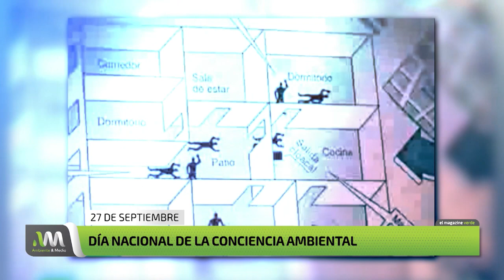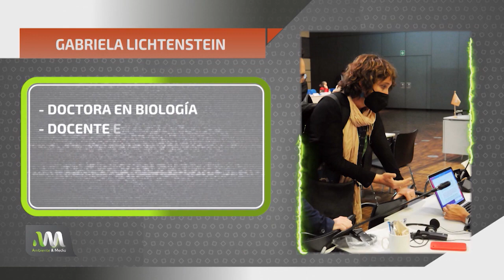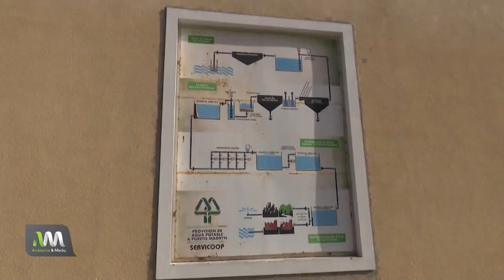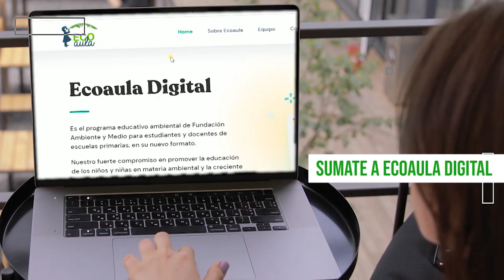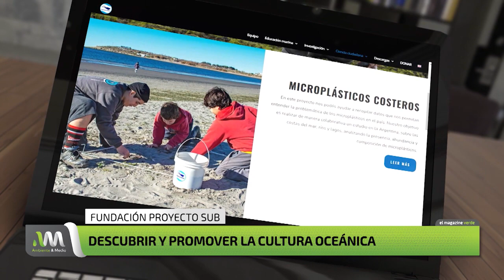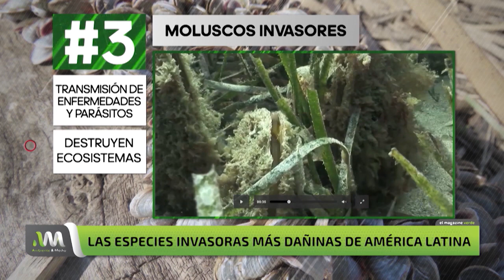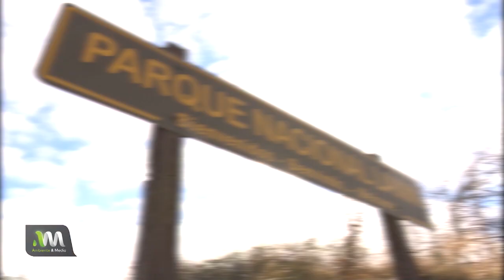Programa 30 - Séptima Temporada - Ambiente y Medio - 25/09/2022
➡️♻️➡️🎥Un nuevo programa de Ambiente y Medio, el único programa de ecología de la TV abierta y por supuesto también estamos en YouTube, con ustedes, nuestra hermosa comunidad🙂

¿De qué hablamos hoy?

👾ESPECIES EXÓTICAS INVASORAS. Migran y se instalan en regiones a las que no pertenecen. Pueden causar graves daños a los ecosistemas y a las infraestructuras urbanas. Mauricio Federovisky nos cuenta todo sobre la almeja asiática que está amenzando al Río Chubut.

🦙BIODIVERSIDAD Y USO SUSTENTABLE. Guanacos y vicuñas son de los pocos animales que se salvaron de la extinción. Gabriela Vizental entrevista a la doctora Gabriela Lichtenstein, quien junto a 85 cientificos de todo el mundo elaboró un informe sobre el uso de las especies silvestres en comunidades rurales y urbanas.

🐡FUNDACIÓN PROYECTO SUB. Un grupo de buzos científicos registra las profundidades del Mar Argentino para promover la cultura océanica. Desde Puerto Madryn, Tomás Daumas y una iniciativa que une ciencia y arte con el objetivo de revelar los secretos del lugar menos explorado de la Tierra: el Océano.

Programa 30➡️ 25/09/2022  Séptima temporada ▶️

El 2022 llegó con la séptima edición de Ambiente & Medio → Estamos al aire por América TV los domingos 10 AM 📺 y a las 11 en YouTube 🙂

Un programa que propone despertar a la sociedad hacia una ciudadanía ambiental.